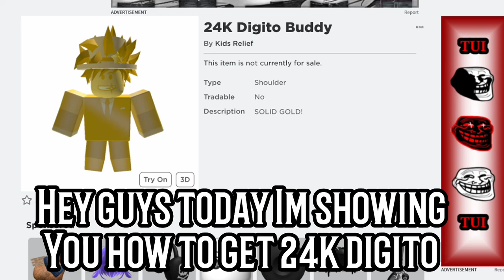[FREE ITEM] How To Get The 24K Digito Buddy In SolarPunk Simulator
How To Get The 24K Digito Buddy In SolarPunk Simulator